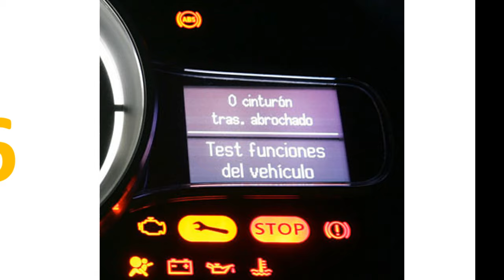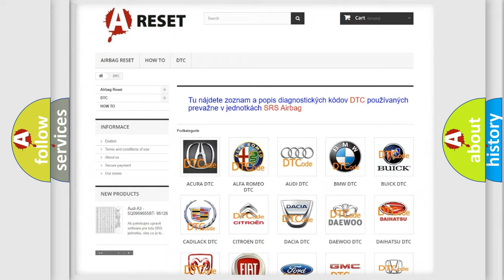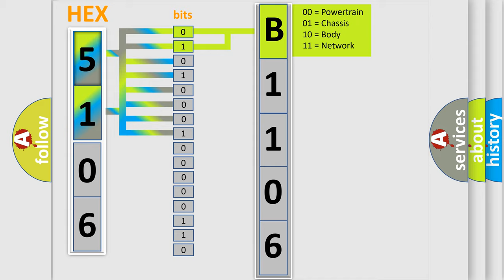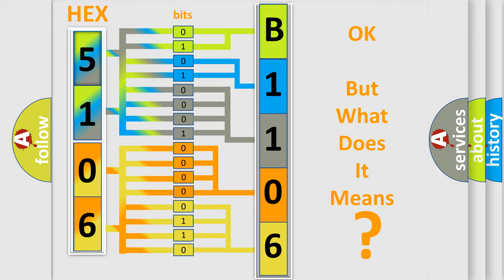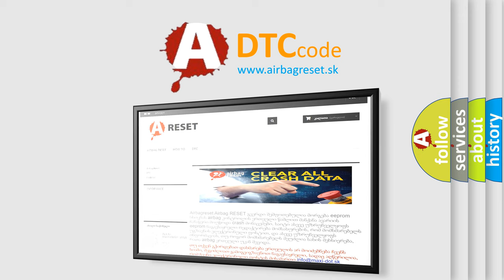DTC Jeep B1106-64 Short Explanation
Contents:
0:21 Basic DTC analysis according to OBD2 protocol standard.
1:48 Insight into programming
2:58 A diagnostically understandable description of the Diagnostic Trouble Code
3:05 Basic error definition

Make:
Jeep
Code:
B1106-64
Definition:
Ignition Status-Signal Plausibility Failure-Except Passive Entry or Keyless Go
Description:
When the Body Control Module (BCM) detects a short to voltage or a short to ground on the Ignition Run or Start Output circuit.
Cause:
IGNITION RUN or START OUTPUT CIRCUIT SHORTED TO VOLTAGEIGNITION RUN or START OUTPUT CIRCUIT SHORTED TO GROUNDIGNITION SWITCHBODY CONTROL MODULE (BCM)
Failure Type: